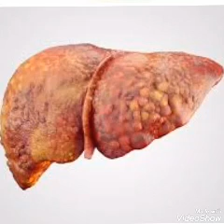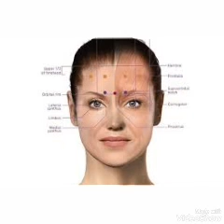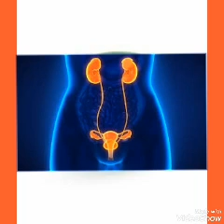Преимущества изумруда | Кто может носить | By GemStoneDeal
Преимущества изумруда | Кто может носить |

Изумрудный камень обладает способностью увеличивать силу рассуждений и духовности.
  Негативные эффекты ночных кошмаров и злых духов сводятся на нет использованием изумрудного драгоценного камня.
  Повышение душевного равновесия помогает человеку лучше работать и вести гармоничную и процветающую жизнь.

Более важные вопросы, которые мы обсудим в этом видео.

Я надеюсь, вам понравится это видео .

КОНТАКТ =
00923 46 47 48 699 только WhatsApp .. свяжитесь для получения дополнительной информации и камней ..